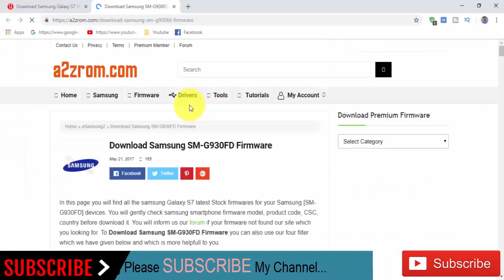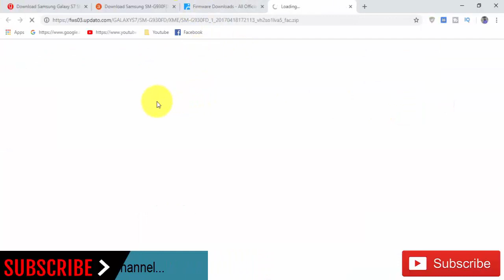Download Samsung Galaxy S7 SM-G930FD Stock Rom ! Official Firmware Update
In this Website (gsmrom.net) we have managed to share the Original Samsung Stock Rom (firmware) for all the available Samsung Devices. we will give you a tutorial on how to update the firmware of your Samsung Galaxy S7 SM-G930FD.

Required for this is:
- your Galaxy S7 SM-G930FD, with at least 30 percent charge.